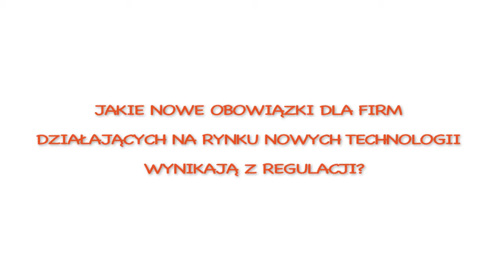Mariusz Więckowski ARETO